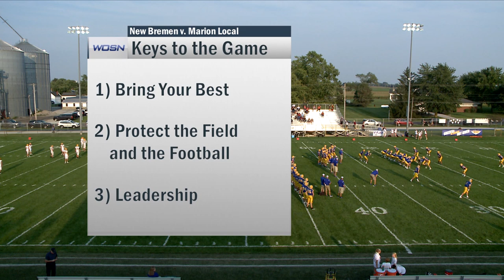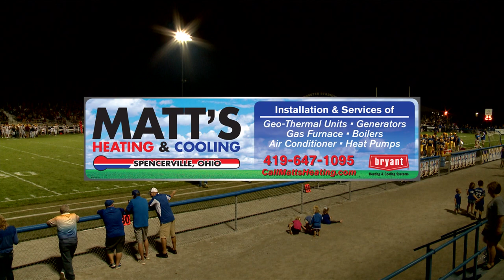New Bremen vs Marion Local Football 9-16-2022